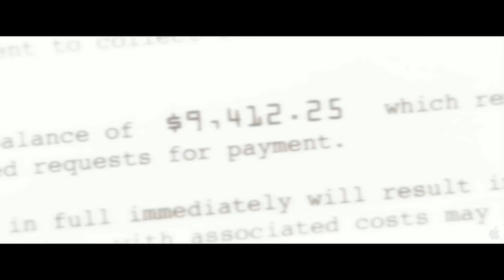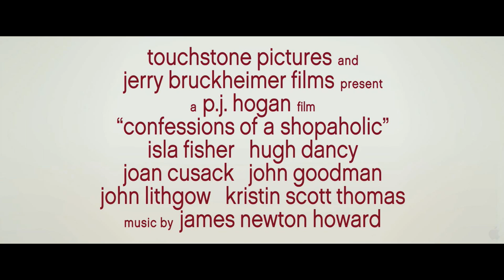Trailer for Confessions of a Shopaholic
Trailer for Touchstone's "Confessions of a Shopaholic", featuring the music of, Forever Soul recording artist, Anavi.

The song is SWEET CARESS and is available at i-Tunes.